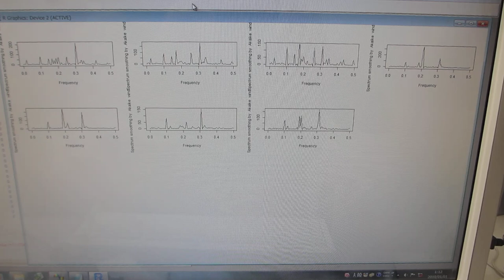超音波プローブによるスイープ発振制御技術（オリジナル超音波システムの開発技術）